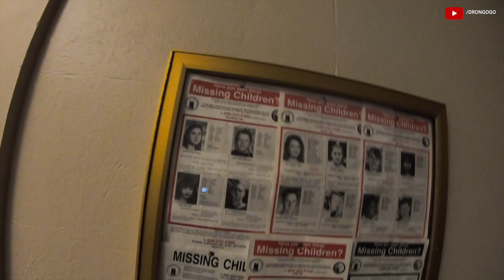Сакраменто путешествие по Калифорнии США | Бомжи полиция на велосипедах, Капитолий | Влог | Часть 17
Прогулялись про столице штата Калифорния, городу Сакраменто. Начали со старого города, я очень хотел попасть в музей железных дорог, но те с кем я гулял проигнорировали мое желание. Поэтому посещение этого музея я оставлю на следующий раз.
Во множестве магазинчиков и лавочек старого города, мы купили сувениры, жевачки и игрушки. Встретили девушку из Латвии, которая сделала нам хорошую скидку на покупки. Спросил ее о том, как ей жизнь в США - она очень довольна!
Дальше пошли в сторону капитолия, и зашли в библиотеку. Вход в библиотеку бесплатный, и мы зашли, что бы посмотреть. В коридорах библиотеки представлены различные экспонаты и довольно любопытные материалы.
В Капитолий мы не попали, так как он к сожалению закрывался. Но войти туда можно, без проблем.
то в общем то понятно каким, оказались возле магазина Мэйсис, ну и разумеется зашли "посмотреть" что там продают...

Если вам нравятся мои видео, можете помочь на кругосветное путешествие:
Bitcoin- 14XgUppk4qBuyMLa6moyB1SKjx4Knh1SCu
Bitcoin Cash - qqnttnlwrp5l8vht5sqetw93w2zlx6rcnqfe692f7t
Ether - 0xDE6b082Fbf72cd271A917F87Df117EBD9E614884
Stellar - GBHYRH24DAAUDGCHSQAGV2R5P3KK3ZQX5DKDQJYFZAM4CVBZI6ZIQWVE
USD-D - 0xDE6b082Fbf72cd271A917F87Df117EBD9E614884
wDGLD - 0xDE6b082Fbf72cd271A917F87Df117EBD9E614884
USD-T - 0xDE6b082Fbf72cd271A917F87Df117EBD9E614884

Спасибо!